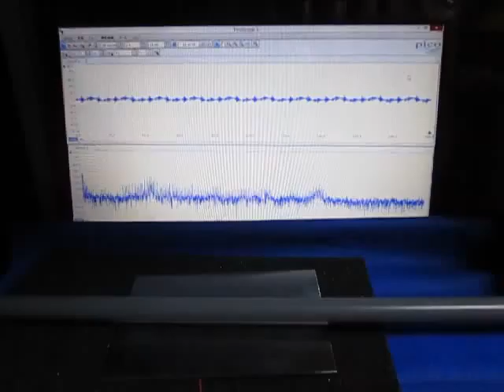超音波実験 Ultrasonic experiment ‹超音波システム研究所 ultrasonic-labo›